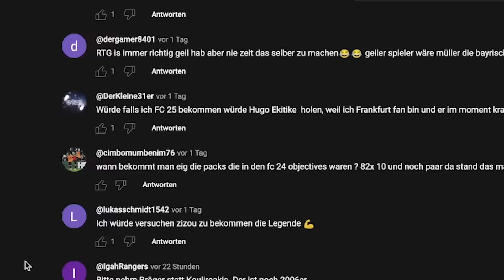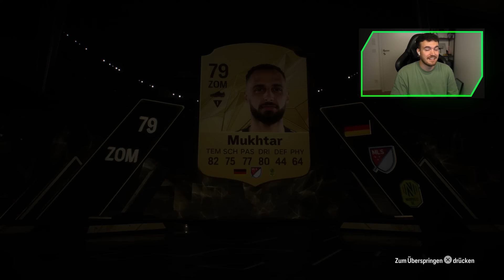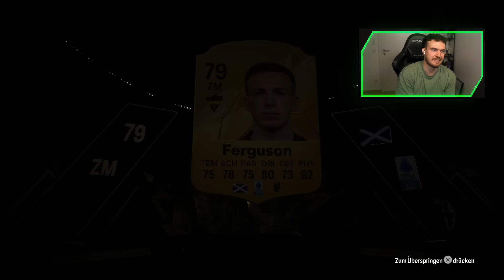OMG TOP 10 GOLDKARTE! WAS ERREICHT man in FC 25 ohne FC POINTS? TAG 2 🥼🧐🧪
Das Experiment! Neuer Account! Was erreicht man in EA FC 25? 🔥 Tag 2!